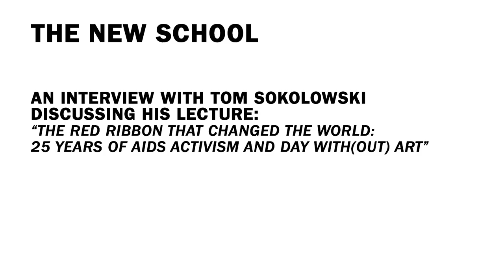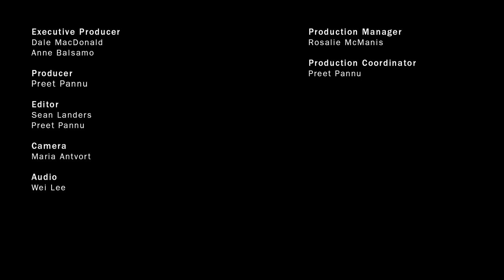A Conversation with Tom Sokolowski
In an interview with RED Dog Productions a wing of the School of Media Studies at The New School for Public Engagement Tom Sokolowski discusses how the art community confronted the AIDS Crises during the 1980’s and 1990’s, and the development of the now famous Red Ribbon as a symbol of awareness and support of those suffering from AIDS.

Tom Sokolowski worked with Visual AIDS to create the astonishingly effective PR campaigns -- Day Without Art and the now-familiar red ribbon -- to promote global AIDS awareness and action.  In his keynote lecture, "The Red Ribbon that Changed the World: 25 Years of AIDS activism and Day With(out) Art" (starting at about 8:15 p.m.), he will talk about how these revolutionizing campaigns began, how they changed over time, and how they are relevant now. A dynamic speaker (Pittsburgh's City Paper says he is "reliably frank and funny"), Sokolowski was director of the Grey Art Gallery and Study Center at NYU (1984-96), and he went on to direct the Andy Warhol Museum in Pittsburgh (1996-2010).

Watch “How Art & Design Activism Changed AIDS for You, and How It Still Can,” a talk featuring Tom Sokolowski at The New School

RED Dog Productions is a creative agency, launched in 2013, as a platform for generating original content at The New School.  Since it’s inception, RED Dog provides a wide scope of turnkey video solutions, bolstered by the School of Media Studies cutting edge style and supported by the industry professionals that embody our faculty. Our company is staffed almost entirely by New School students, many of whom come from diverse media backgrounds, including film, journalism and photography.